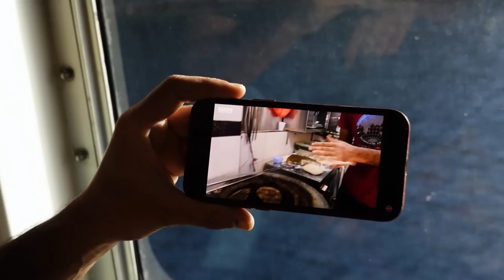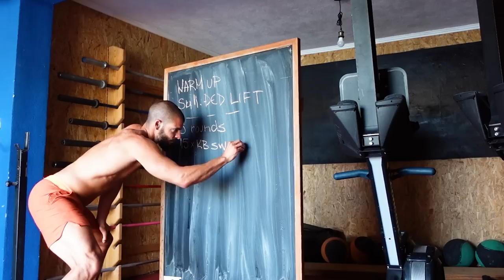72h RADIM KAO ČUVAR PLAŽE. VLOG SA LASTOVA